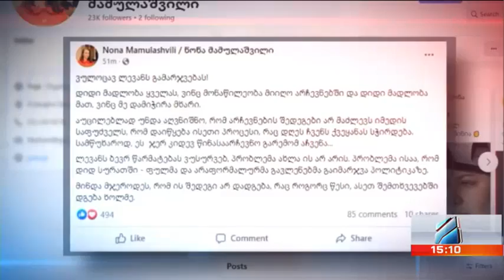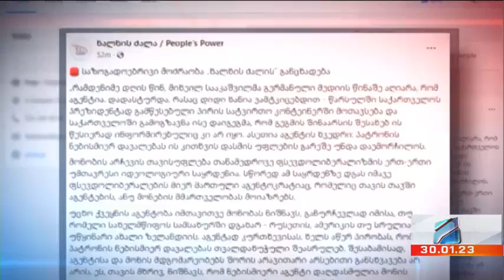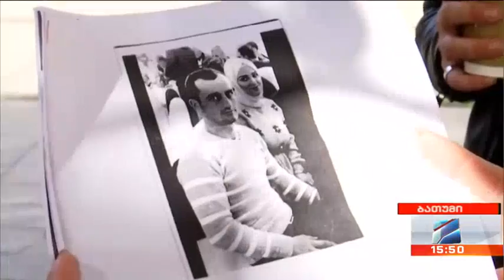კურიერი 15 საათზე-2023.01.30